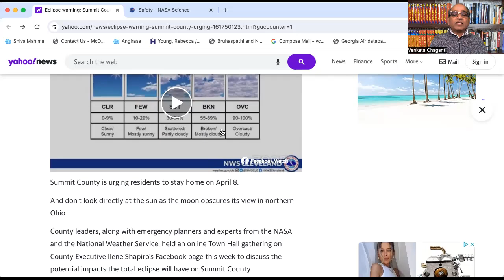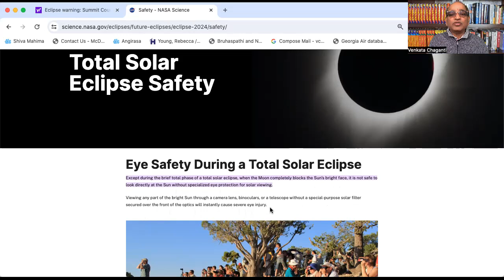నాస్తికులకి సూర్య గ్రహణం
Should one avoid seeing Solar Eclipse? What did India Scholars say? What did NASA say?